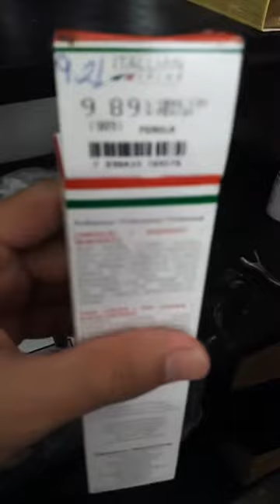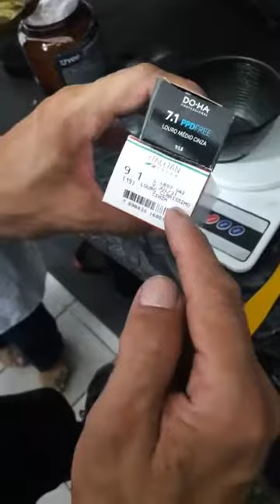CURSO DE COLORIMETRIA TIRE SUAS DÚVIDAS!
Aprenda um pouco mais sobre colorimetria com Anton Runge